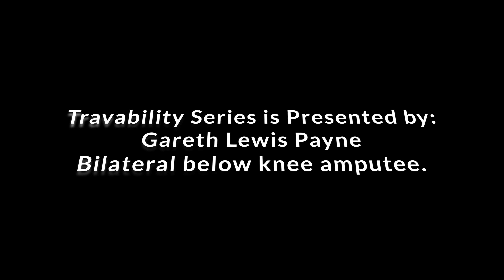Travability Thailand: Na-Wat Mrkt on Koh Larn - Disabled Person's Facilities Review by Gareth Payne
Travability Thailand: Koh Larn Ep 1, Part 2. Gareth Payne, bilateral below knee amputee, makes his way across Koh Larn to test accessibility for the impaired, whilst meeting locals and discussing life after covid and how they have coped

Inc., Talard (Market) Na Wat  Koh Larn review by double below knee amputee Gareth Payne  - June 14th 2022, as part of the Travability Thailand Series, in which we focus on the ability or inability to travel with disabilities around Thailand.

Gareth, as a bilateral below knee amputee, represents the impaired/disabled traveler who really wants to know how easy or difficult it is to travel this amazing country.